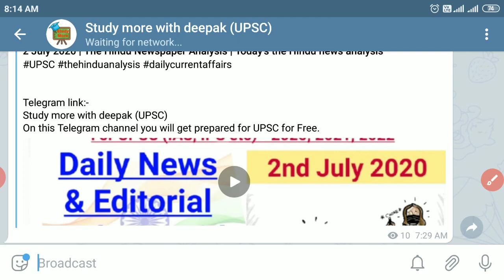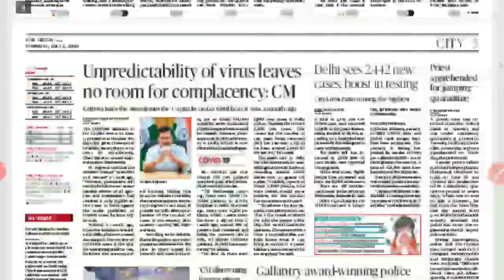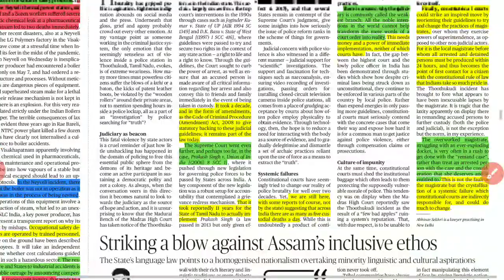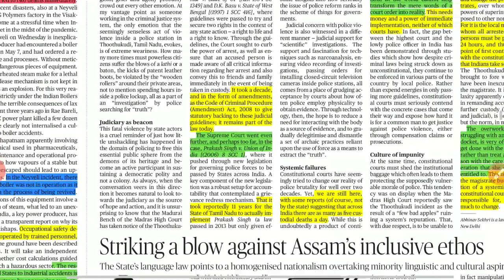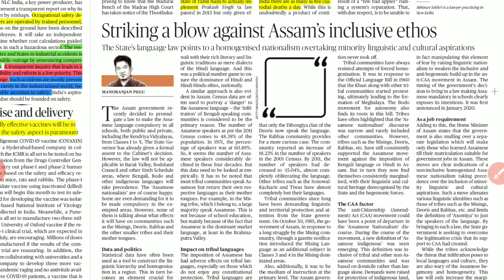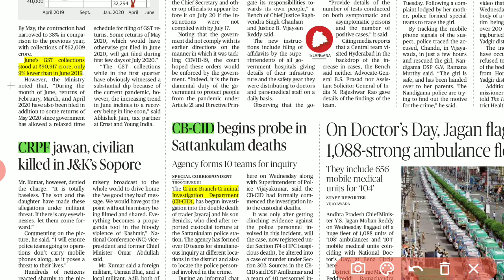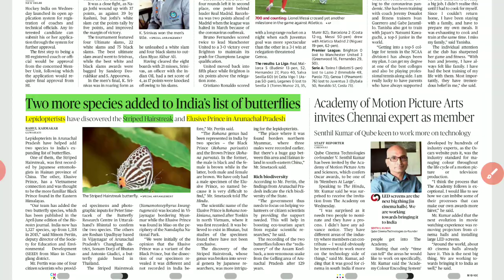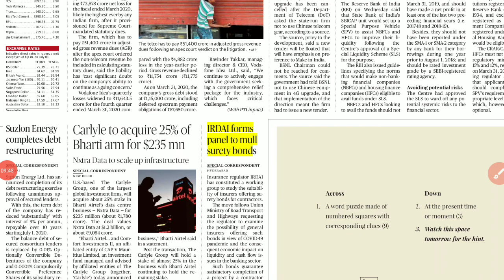2 July 2020 | The Hindu Newspaper Analysis | Today's the Hindu news analysis